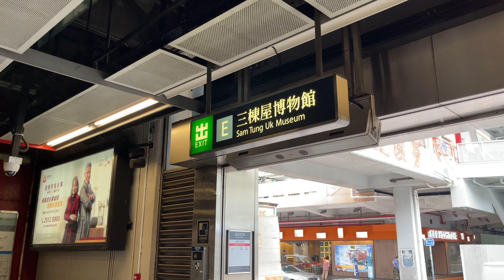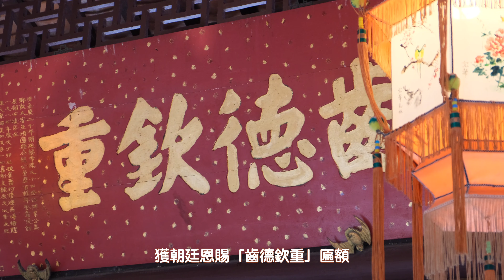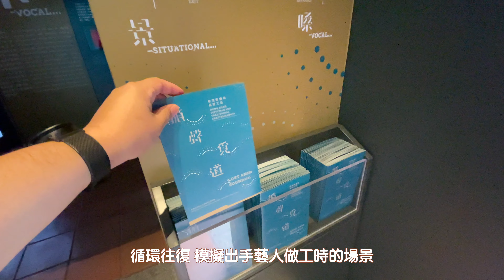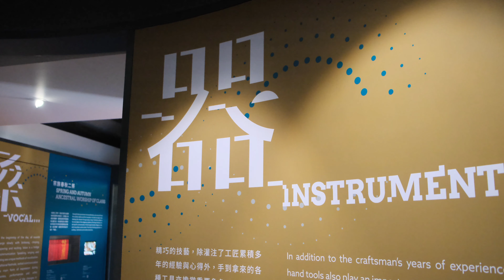走訪三棟屋博物館｜領略百年客家圍村文化｜將香港非物質文化遺產發揚光大｜香港生活日誌Vlog｜067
疫苗接種：
科興疫苗第二針！｜親歷答疑分享｜The second round of Sinovac!｜香港生活日誌vlog｜番外2